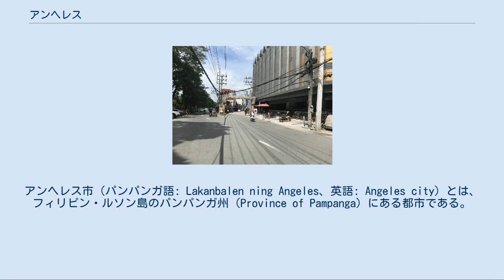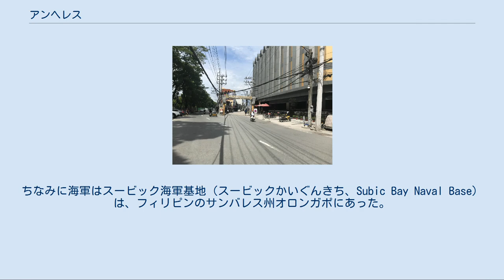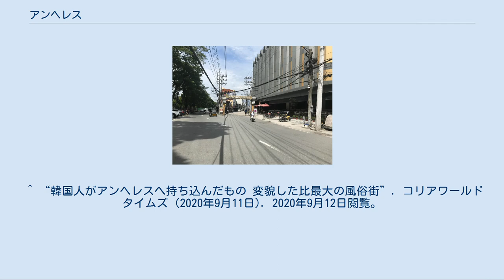アンヘレス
アンヘレス市（パンパンガ語: Lakanbalen ning Angeles、英語: Angeles city）とは、フィリピン・ルソン島のパンパンガ州（Province of Pampanga）にある都市である。
かつてはアメリカ軍のクラーク空軍基地があり、関連する産業で栄えていた。
 ゴーゴーバーが点在するウォーキングストリート入口 ピナトゥボ山の側面には約3万人が、バランガイと呼ばれる自治体や小さな集落を作って生活していた。
山と周囲の山頂をほとんど覆い尽くすジャングルが狩猟集団のアエタ族を養った。
モンスーン気候がもたらす豊富な降雨量（年間約4,000mm）と肥沃な火山性土の恩恵により、周辺の平地は農耕に適し、多くの人々が米などの主食を栽培した。
ピナトゥボ山噴火後も、山から40km以内の土地に約50万人が居住している。
現在人口が集中しているのは、アンヘレス市（15万人）やクラーク空軍基地跡（2万人）などである。
ちなみに海軍はスービック海軍基地（スービックかいぐんきち、Subic Bay Naval Base）は、フィリピンのサンバレス州オロンガポにあった。
 フィリピン政府は、アメリカ合衆国空軍の旧クラーク空軍基地を『クラーク経済特別区』として、各種産業の誘致に積極的である。
日系企業も進出している。
日系の大手は横浜タイヤの工場が有名だが、ほかに中小企業が複数進出している。
 主にアンヘレス市南部をさすが、アンヘレス市は良い大学が集まっており、パンパンガ州はもとより近隣の州からも学生都市と認められている。
ルソン島中央部から優秀な大学生が集まっているともいえる。
日本人が留学するのでも有名である（マニラ、セブにつぐと思われ、バギオと肩を並べる）。
その割りには書店（及びその内容）の不整備などの学生都市として問題を抱えるが、これはフィリピン全土でいえる傾向である。
 クラーク国際空港を拠点に、パイロット・ライセンスが取得でき、世界標準からするとその費用が割安の為、その目的で滞在する外国人が存在している。
日本人でもいるが、日本に住んでいる日本人がフィリピンでライセンスを取得しただけでは、日本に戻って、日本でセスナをレンタルしようとしても信頼性がないという理由で普通は却下される（保険会社の問題もある）。
自分でセスナ機を購入できるのであれば問題ないが、日本帰国後、気安くレンタルでフライトはできない（もちろん知人から個人的に借りるなら別である）。
よって、フィリピン在住でライセンス取得後もフィリピンでセスナをチャーターするなら問題ないが、ただライセンスを取りに行くのは問題があるので、その辺を考慮されるべきである。
 アンヘレス市最北部に旧在比米軍基地跡地として、風俗街「ゴーゴーバー」（英語ではナイトクラブ。因みにフィリピンのセブ島では「ビキニバー」という独特の呼び方をする）のメッカである。
この画像、動画は世界を駆け巡り、世界中からファンが押し寄せる。
アロヨ元大統領は、自分の父親の名前を冠した『ディオスダド・マカパガル国際空港（現在はクラーク国際空港）』の国際ハブ空港化に熱心であった。
その関係からアロヨ大統領在任中に、アンヘレス（主にバリバゴ地区）一掃作戦が行われたが、地元政治家の反対によって失敗に終わっている。
今後、ノイノイ前大統領とアロヨ下院議員の出方が注目されており、世界最大の風俗街と呼ばれる『ゴーゴーバー地帯』の存続がかかっている。
因みに、元アロヨ大統領がバリバゴ一掃作戦を企てたときには、パンパンガ州マバラカット市が正式に、一掃されるならマバラカット市へのゴーゴーバーの移転を訴えている。
地元新聞では具体的に報道されている。
マバラキャット市は農業主体であまり文明化されていないので、バリバゴ後継地して新しい多大な投資と経済活性をさせたい意図が強くある。
 アロヨ元大統領以降も歓楽街としてのアンヘレスへの浄化作戦は続く。
浄化作戦で経営が苦しくなり手放したゴーゴーバーを韓国人が買い取り韓国人経営のバー増え、近年はアンヘレスのコリアンタウン化が顕著になっている。
 アンヘレス市はキューや台などの生産シェアが高いだけでなく、娯楽としても街の至るところで行われて、人気があるのがビリヤードである。
1999年、テレビ中継された世界選手権で、優勝したエフレン・レイズ（Efren Reyes）の出身地でもあった。
 ^ “韓国人がアンヘレスへ持ち込んだもの 変貌した比最大の風俗街”. コリアワールドタイム...